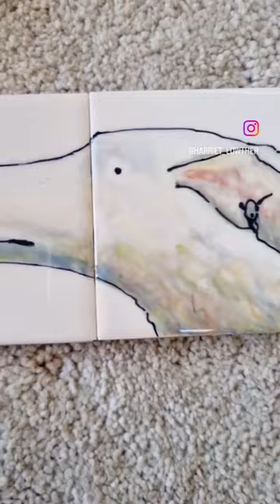let me do it for you